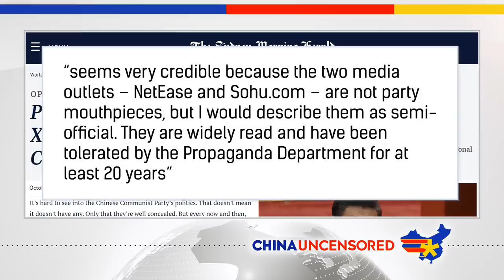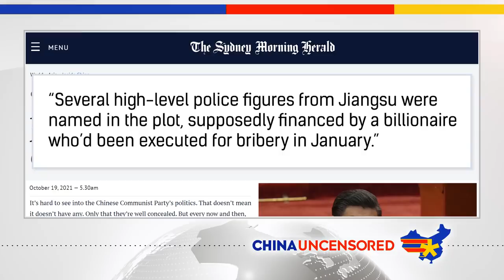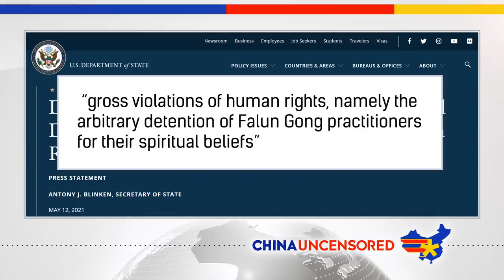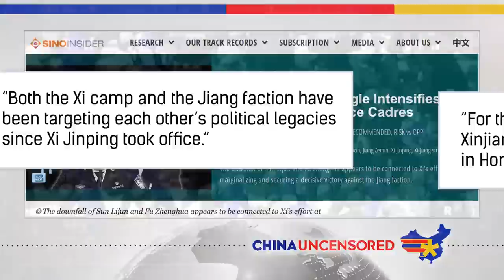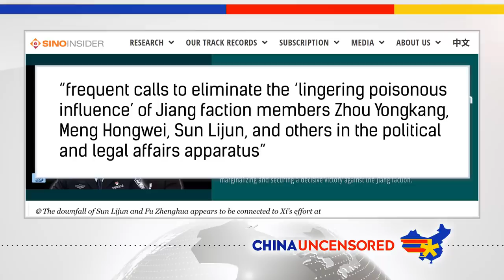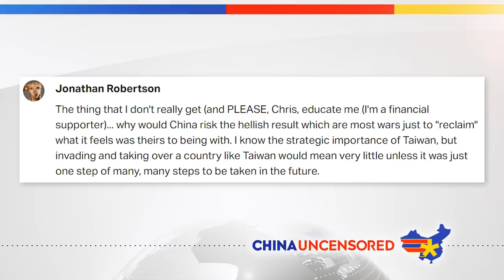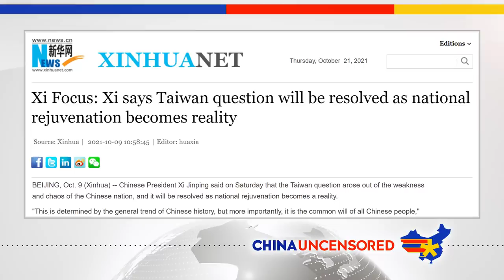China’s Communist Party Crumbles! Factional Infighting Heats Up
Chinese presitator Xi Jinping has been fighting a hidden enemy since he took power. That enemy, former Chinese leader Jiang Zemin, left office in 2003, but never really relinquished power. Now factional infighting in China's Communist Party is heating up as Xi and Jiang battle for dominance ahead of a major meeting next year. That meeting will decide whether Xi stays leader for a third term, something Jiang hopes to avoid. Watch this episode of China Uncensored for more on the General Hostilities drama, which leader controls which parts of the country, and what happened with Xi's predecessor.